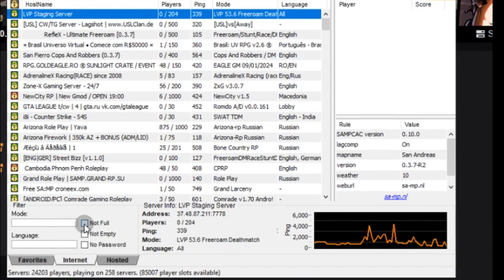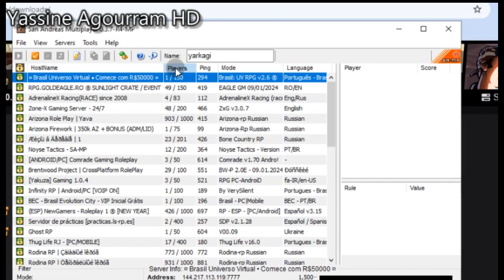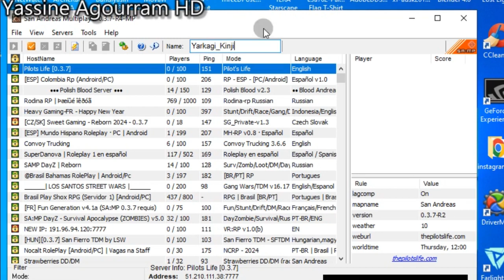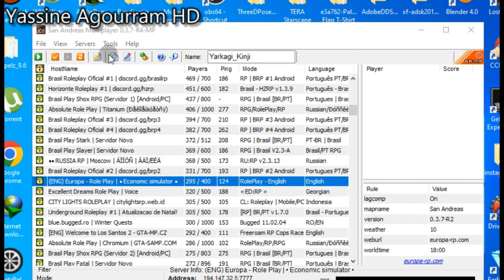لعبة سان اندرياس بالعربية تجربة سيرفر اوروبا 🏃🏻‍♀️💥Gta San Server Europa RolePlay